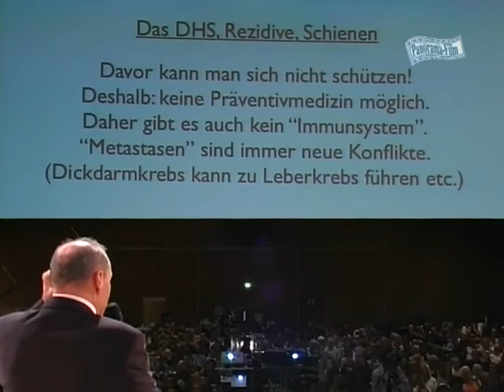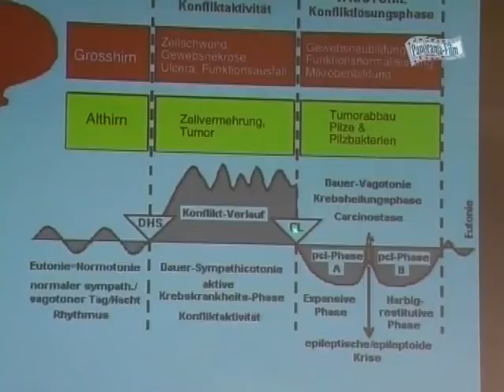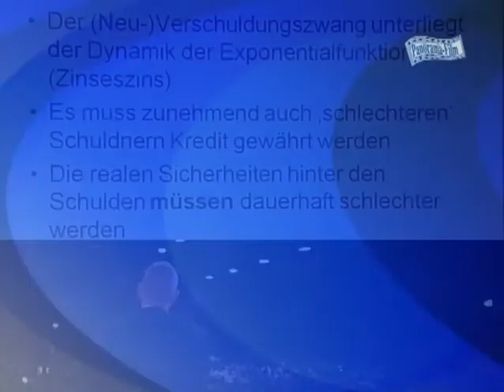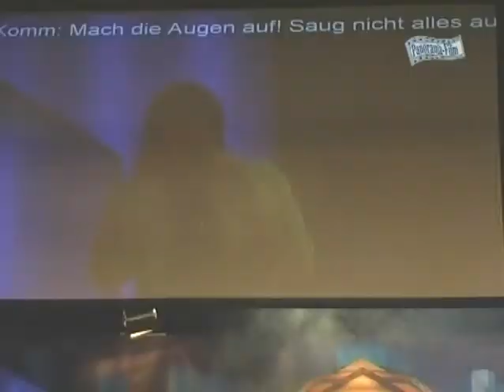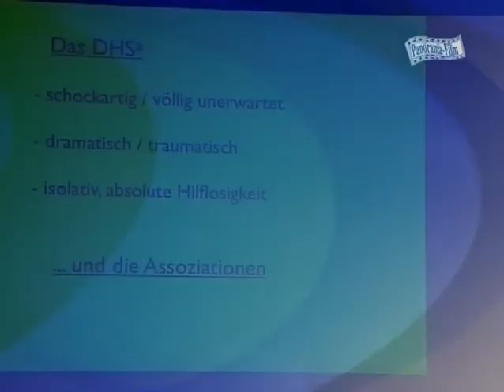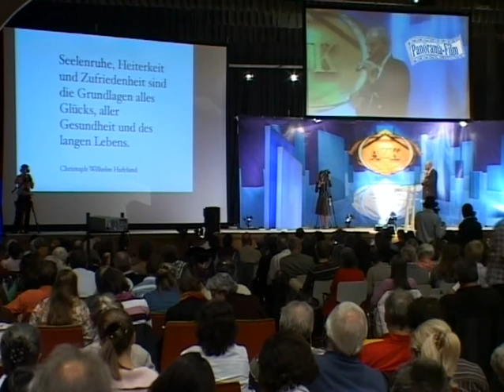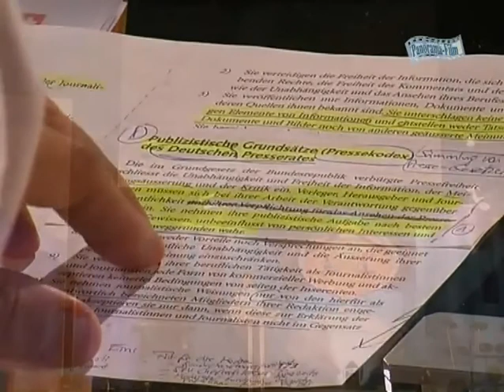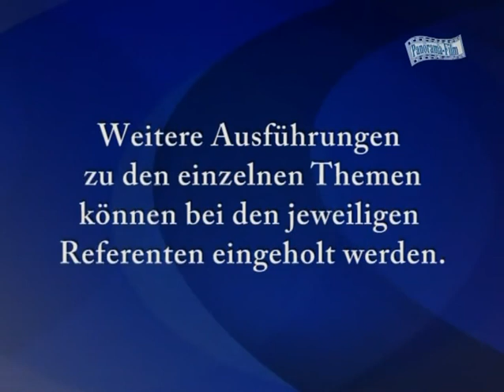Zusammenfassung der 2.AZK Konferenz am 27.09.2008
Immer mehr Menschen kommen zu der Überzeugung, dass die Massenmedien keine vertrauenswürdigen Diener der Öffentlichkeit mehr sind. Aus diesem Grund veröffentlicht u.a. eine kalifornische Universität jedes Jahr eine Rangliste der wichtigsten Meldungen, die die amerikanischen Medien nicht publizierten. Diese Liste nennt sich „zensierte Projekte" und wird mit viel Aufwand von Experten und Studenten der Sonoma State University zusammengestellt. Knapp tausend Berichte aus aller Welt werden so auf ihre Wichtigkeit und die Beachtung geprüft, die sie von den US-Medien erhielten. Die fünfundzwanzig offensichtlichsten Beispiele von Medienzensur werden dann im aktuellen Jahrbuch veröffentlicht.
Auch unsere Gesellschaft hat ein Anrecht auf unzensierte Berichterstattung. Denn auch uns unterschlagen die Medien jährlich viele existenziell wichtige Informationen. Dafür gibt es zunehmend handfeste Beweise. Teils bewusst teils unbewusst enthalten sie der Öffentlichkeit zahllose Veröffentlichungen oder Gegendarstellungen einfach vor. Kein Mensch und auch keine Regierung hat ein Recht, so gewichtige Gegendarstellungen vorzuenthalten, die uns als Gesamtbevölkerung betreffen, denn wir besitzen ein volles Informationsrecht.